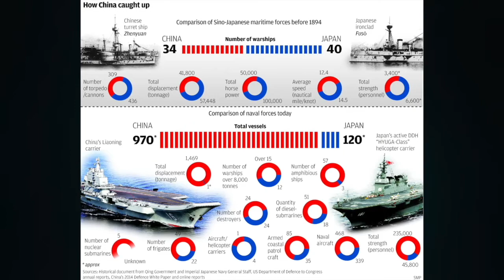VATV | Tin phân tích: Tam Anh Chiến Lữ Bố?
VATV | Lữ Bố là Trung Quốc. Nhị anh là Nhật và Mỹ. Còn lại là Việt Nam. Chương trình do Trí Tôn, Thanh Trang và Võ Thiện Toàn thực hiện.